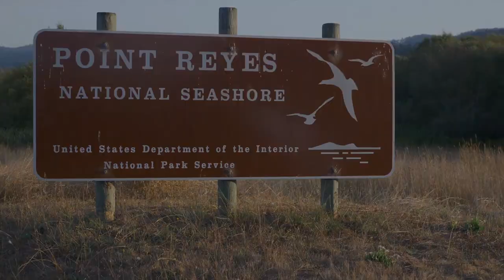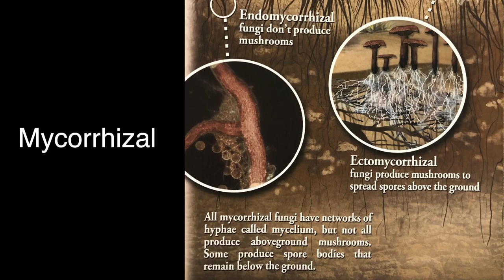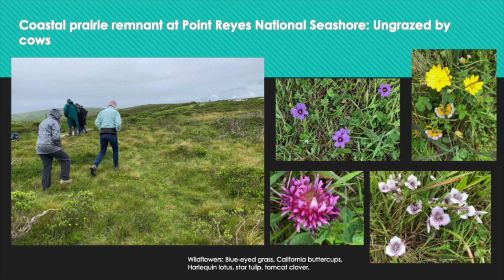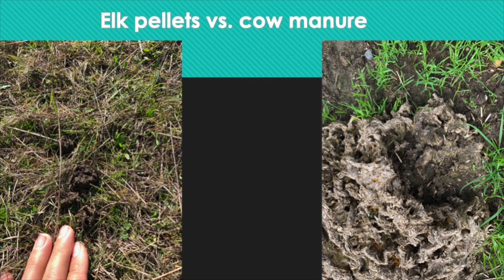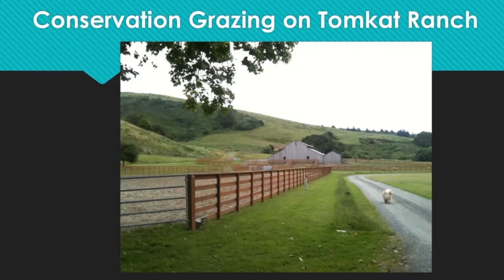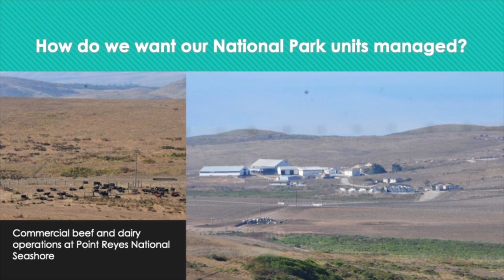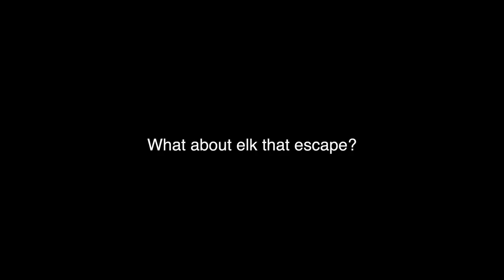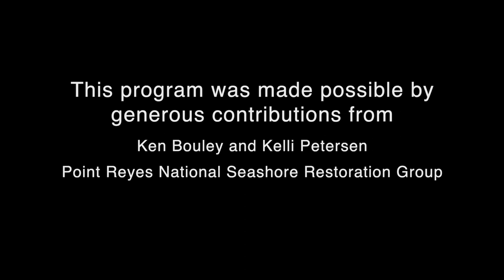Point Reyes Wilderness in Peril 5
Join a team of conservationists, biologists, filmmakers, and local leaders to learn about how this national treasure is being devastated by pollution, habitat loss, and giveaways to private industry. More than 92% of the public polled supports the removal of these ranch lands and restoration of this National Seashore for species protections, land conservation, and future generations.